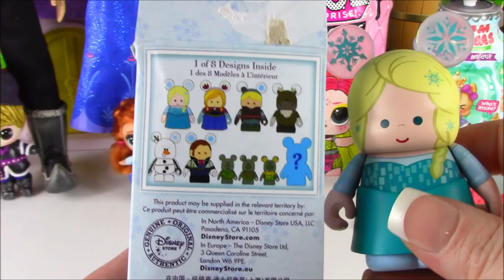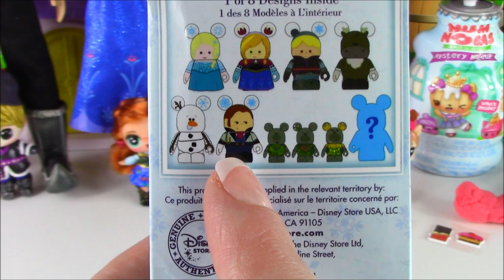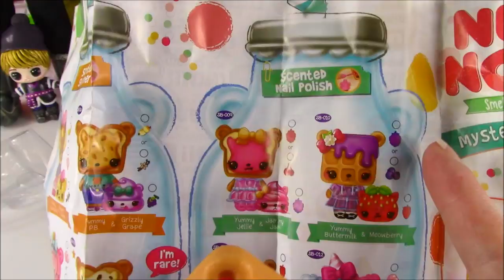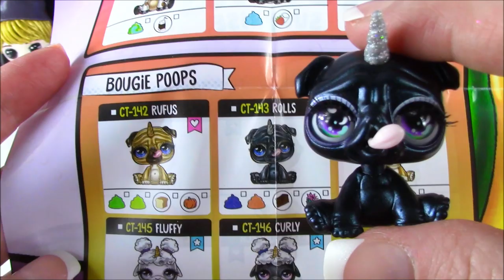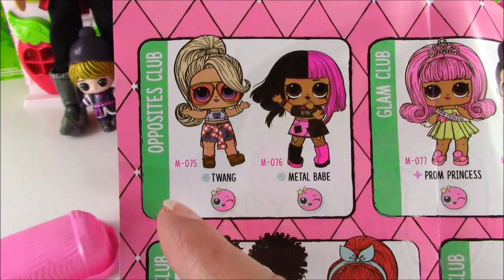Custom LOL Families! The Frozen 2 Anna Family with Lil Bro Kristoff + Toy Surprises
In Today's video we have the custom LOL Surprise Disney Frozen 2 Anna Family! We have a FROZEN Disney Princess Barbie Mommy Anna, Daddy Kristoff, Lil sis Anna and Lil bro Kristoff! We open all of the FUN surprise toys the Frozen Family brought us!

♦♦♦Music♦♦♦